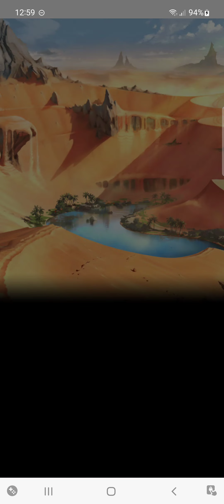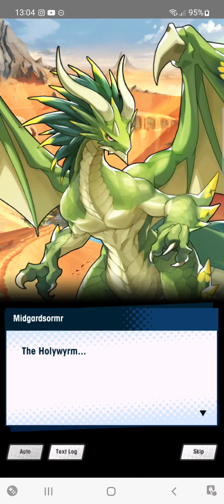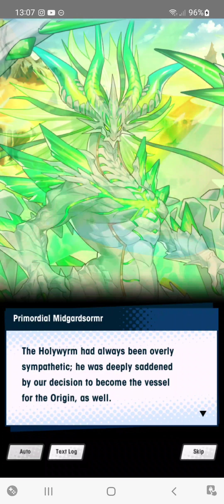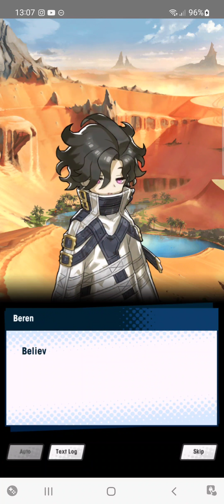[Dragalia Lost] Story Chp 24: Primal Strength Area 4 Pt. 2